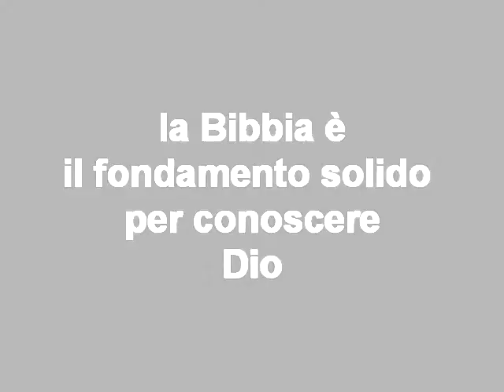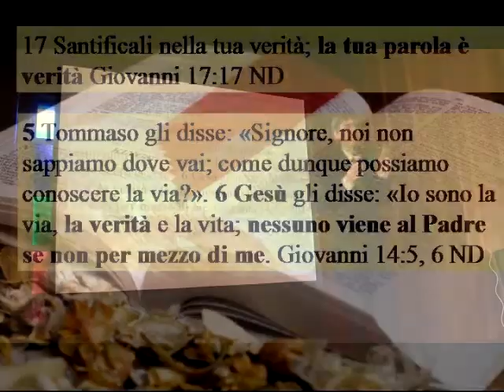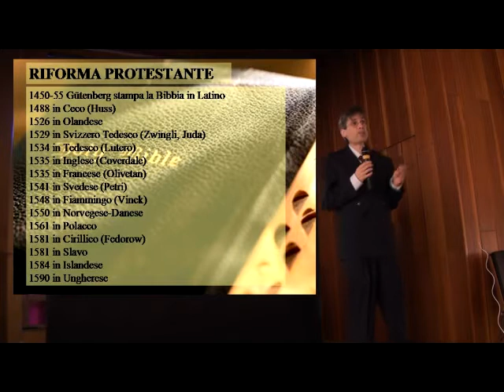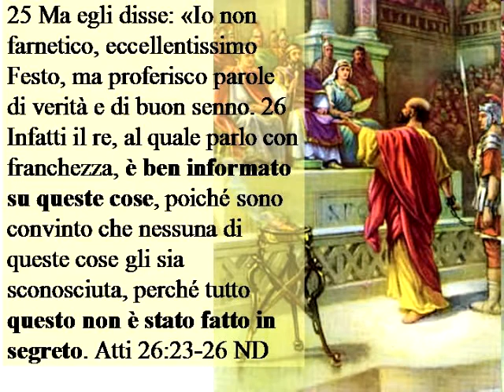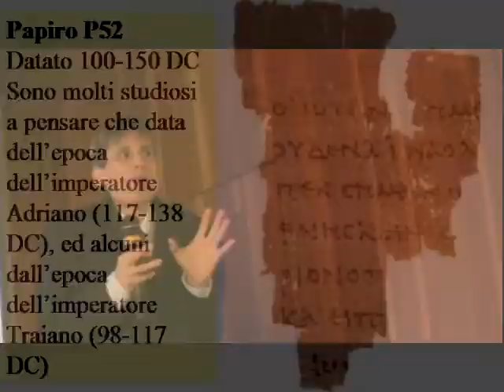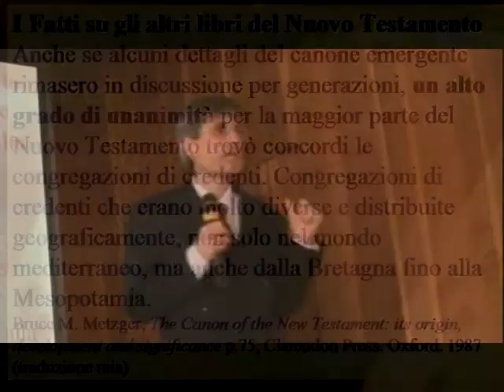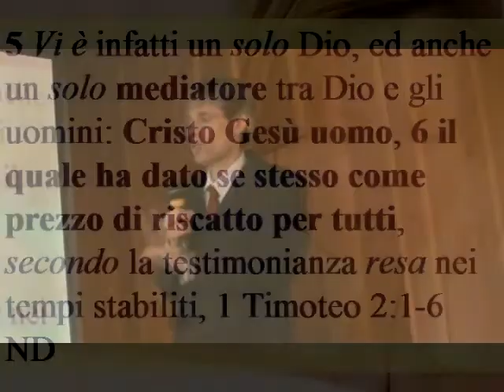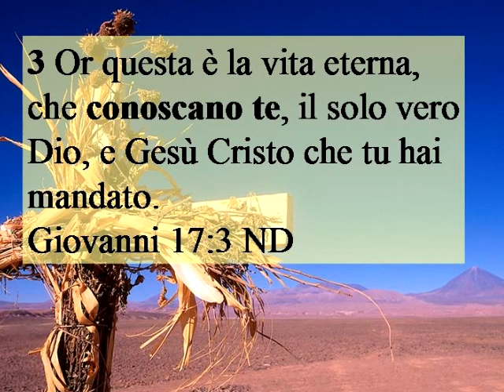La_Bibbia_Fedele_Rivelazione_Di_Dio.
Presentazione di Daniel Centeno